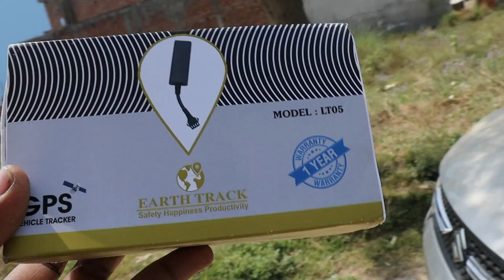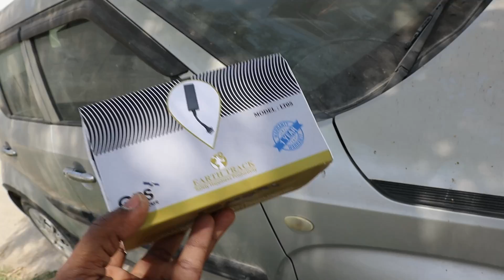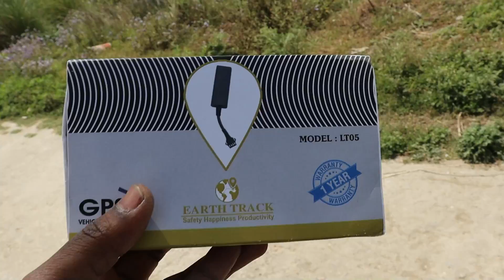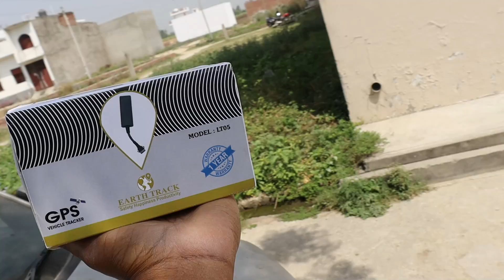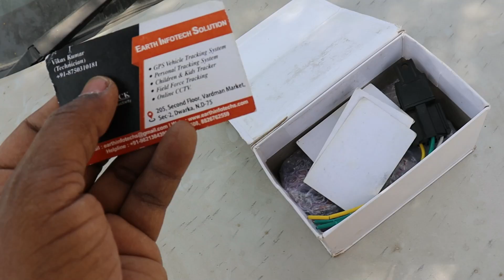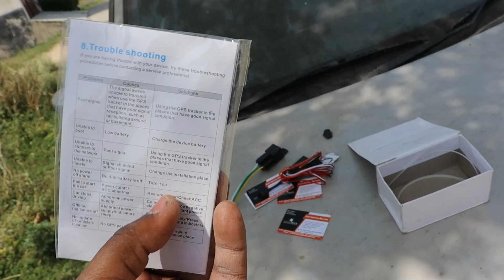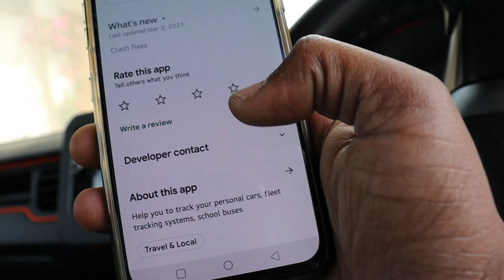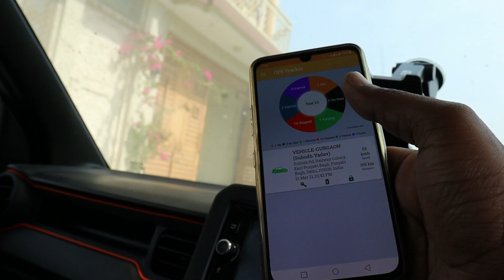Best GPS tracker || best gps tracker 2021 || best gps tracker for car 2021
इसे वीडियो मैं मैंने जीपीएस के बारे मैं बताया है। ये जीपीएस कैसा है और कैसे काम करता है बताया है। जीपीएस क्यों जरुरी होता है बताया है।
In the video I told about GPS. It is told how GPS is and how it works. Why is GPS important? best gps tracker for car 2021

Doston, GaadiGuruji Ke Ek Aur Fresh Aur Informative episode mein apka swagat hai. Aur Har episode ki tarah aaj bhi humne aapke sawal liye hai aur unke Jawab bhi diye hai, To Like aur Share Karna Na Bhule. Agar Aapke Bhi Kuch Questions Hain To GaadiGuruJi Se Apna Sawal Puchna Na Bhoole.

buy this product:- Ujjwal kumar
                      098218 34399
Video Highlights
00:05 INTRO
00:30 GPS INTRO
02:12 GPS FETURES
05:00 GPS UNBOXING
09:26 GPS DEMO

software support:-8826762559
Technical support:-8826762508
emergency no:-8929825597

online purchase
Amazon
flipkart
snapdeal
payment
google search and Earth infotech

Our Recommendations
*best car accessories under 500*